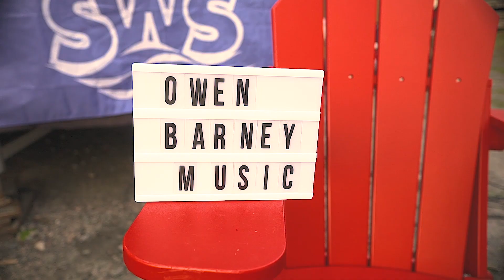The Roots Cottage Country Concert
ICYMI, we teamed up with our friend Owen Barney for a socially distanced concert at our pop-up shop in Muskoka!